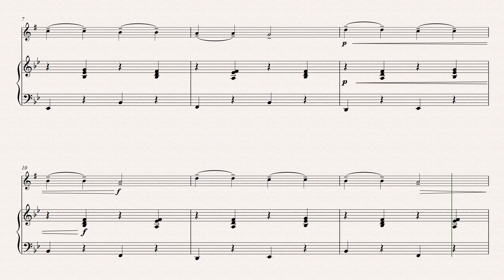Twinkle Twinkle Little Star - Alto Saxophone (solo) and Piano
Learn to play Twinkle Twinkle Little Star in a solo alto saxophone version accompanied by the piano. You can learn this melody to play in any performance and shine in recitals. and practice with the piano accompaniment.
To purchase this arrangement, click on this and have good studies.
Twinkle Twinkle Little Star for solo alto saxophone and Piano is an arrangement published by Cambiata Sheet Music Editions. To know other arrangements click on this
To improve the quality of our arrangements it is very important that you leave your opinion in the comments.